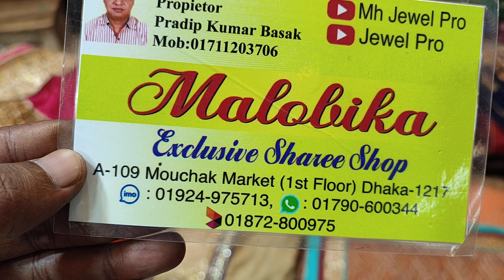ঈদ অফার ইন্ডিয়ান পার্টি শাড়ি কালেকশন অনলি 1000 টাকা আনলিমিটেড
ধামাকা অফার ইন্ডিয়ান পার্টি শাড়ি কালেকশন অনলি 1000 টাকা আনলিমিটেড
মৌচাক মার্কেট
মালবিকা শাড়ি
ইমু হোয়াটসঅ্যাপ